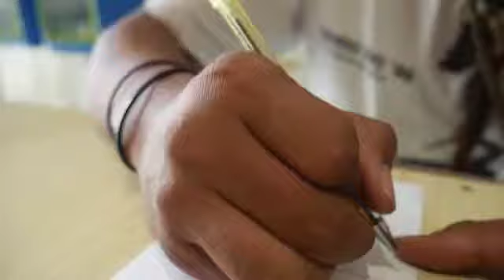Guruku Jalananku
Jalanan sudah banyak mengajarkan tentang kehidupan
Jangan takut dengan hari esok
Yg penting ini bisa manfaat bagi orang banyak